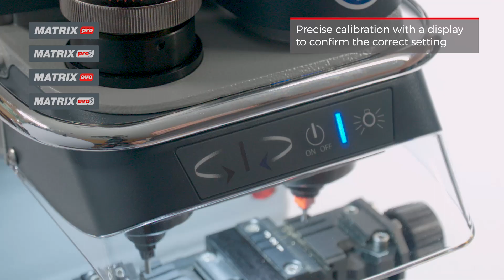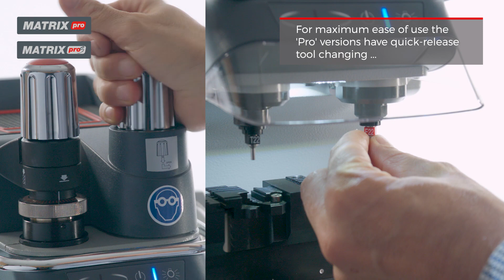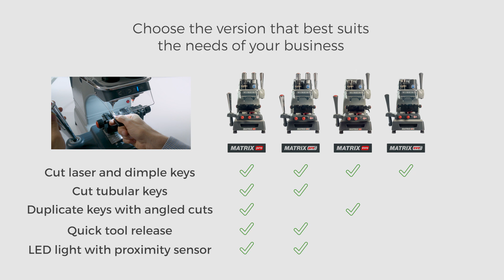The Silca Matrix Serie - EN